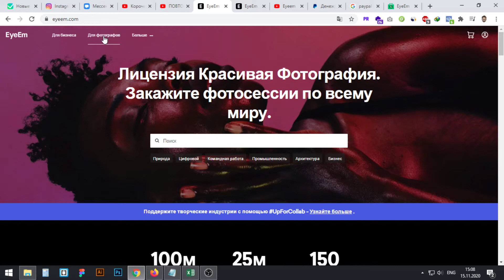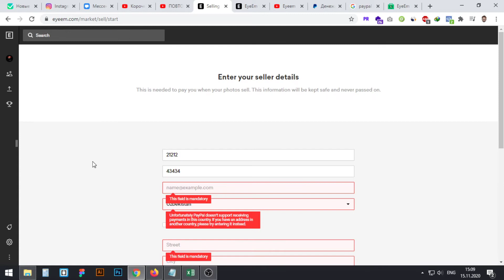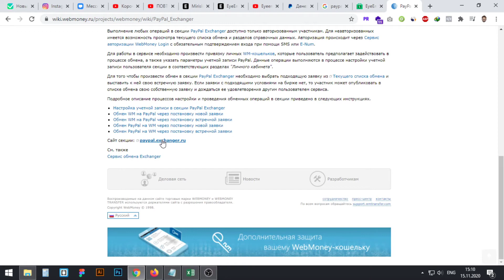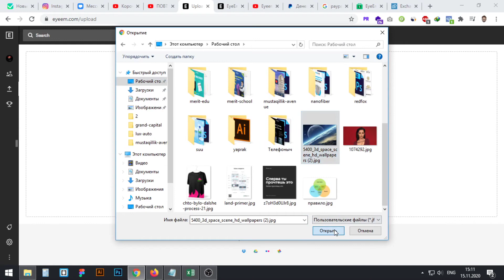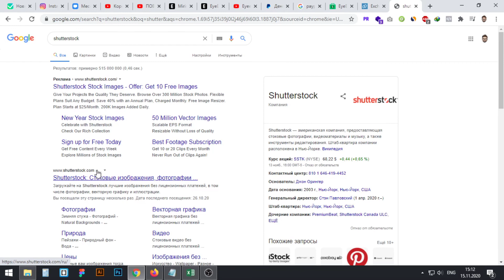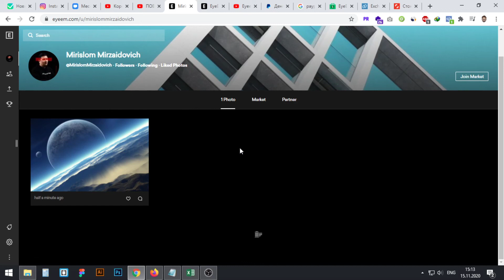Eyeem dan ro'yxatdan o'tish, rasm sotib pul topish | Telefonda, internetda pul ishlash | 2020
👉 Youtube kanalimizda yangi video (Eyeem dan ro'yxatdan o'tish, rasm sotib pul topish | Telefonda, internetda pul ishlash)

👉 EyeEm bu nafaqat fotosuratlarga ega bo'lgan web portal, balki butun ijtimoiy tarmoq, bu erda tizim o'zingizning fotosuratlaringizni tanlaydi va ularni sotuvga qo'yadi.
🔸 Bunday holda, narxlar ham avtomatik ravishda tanlanadi. Va foyda 50/50% ga bo'linadi.
🔸Shuning uchun siz 100 ta fotosuratni dasturga yuklashingiz mumkin va ular o'zlari maxsus papkalarda tarqatiladi.
🔸Siz faqat fotosurat haqidagi ma'lumotlarni to'ldirishingiz kerak (joylashuvi, teglari, tavsifi). Xo'sh, unda biz xaridorlarni kutmoqdamiz.
👉 EyeEm - bu sizning suratlaringizni mobil ilova orqali sotishingiz mumkin bo'lgan to'liq hajmdagi rasmlar to'plami. Bundan tashqari, fotosuratni yaxshilash uchun filtrlar mavjud. Va quyida sizga aytib beradigan yana bir nechta funktsiyalar.

Layk bosishni va kanalga obuna bo'lishni unutmang! Takliflar bo'lsa pastda kommentda yozib qoldirishingiz mumkin!Keyingi darslarimizda qanday mavzulardagi darsliklarni ko'rishni istardingiz?

► Kanalimizni qo’llab quvvatlash uchun
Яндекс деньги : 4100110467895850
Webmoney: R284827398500